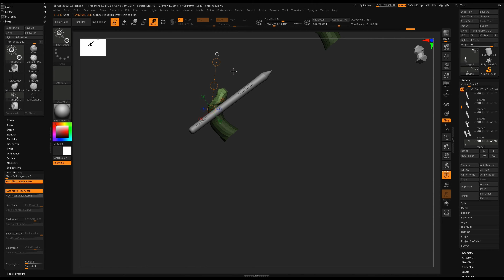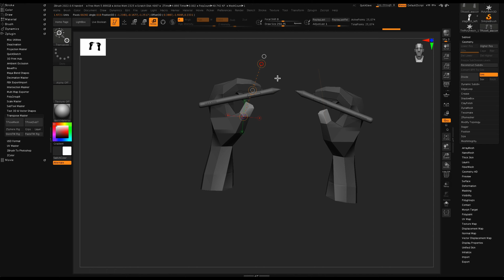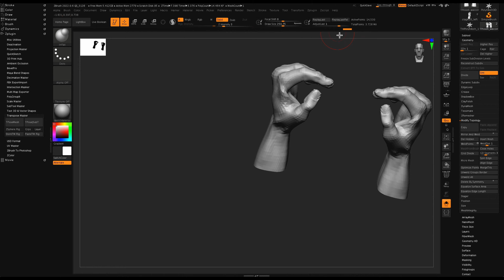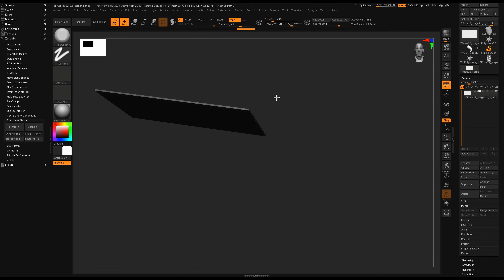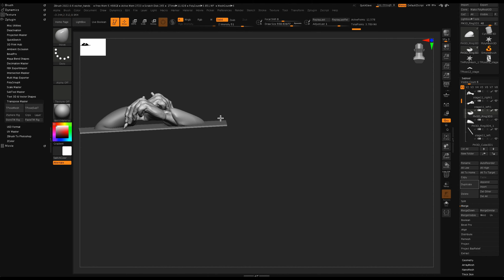In Honour of M. C. Escher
In honour of M. C. Escher (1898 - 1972), this video is inspired by the lithograph entitled "Drawing Hands". It depicts a left hand drawing a right hand on a Wacom Tablet. The right hand is also drawing the left. This paradox has intrigued people since the lithograph was first printed in 1948.

"Wacom Intuos Pro M - Free 3D Model" by cosmin6

"Wacom pen" from Maxon ZBrush